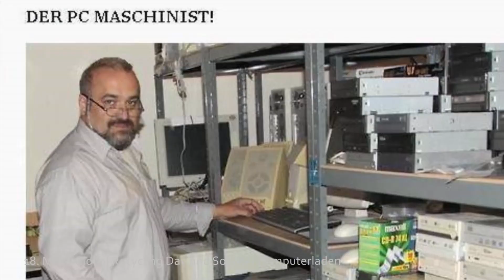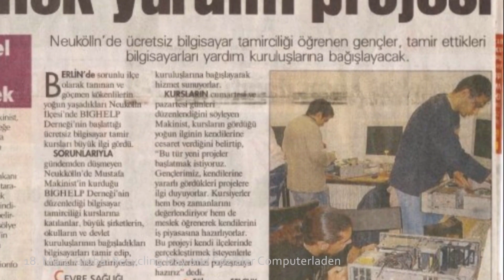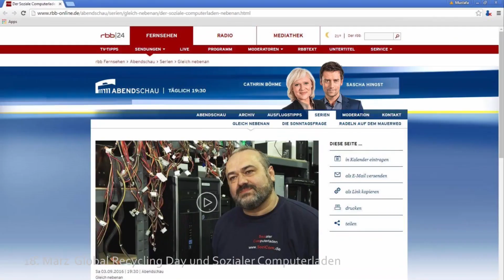18. März Weltrecyclingtag und Sozialer Computerladen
18. März Weltrecyclingtag und Sozialer Computerladen

18. März ist der Weltrecyclingtag.
Ziel ist es, die Bedeutung des Recyclings für die Umwelt und für die globale Wirtschaft ins Bewusstsein der Menschen zu rücken.
2021 wurden in Deutschland rund über ein Million Tonnen Elektroaltgeräte gesammelt und zurückgenommen.
Der weit überwiegende Teil waren Altgeräte aus privaten Haushalten.

Mustafa Makinist der gründer von Sozialer Computerladen ist Recycling-Experte in der dritten Generation.
Schon sein Großvater und sein Vater haben Grammophone, Nähmaschinen und diverse Haushaltsgeräte vor dem Müll gerettet, indem sie sie repariert haben.

Der Sozialer Computerladen ist einer der beständigsten Computer recycler in Deutschland.
Seit seiner Gründung hat Sozialer Computerladen mehrere Tonnen Computerschrott vor der Mülltonne gerettet.
Die dem Sozialen Computerladen gespendeten Computer werden fachgerecht aufbereitet und zum Selbstkostenpreis abgegeben.
Unbrauchbare Hardware wird auf Recyclinghöfen entsorgt.

Sie können die Arbeit des Sozialen Computerladens unterstützen, in dem Sie für den Laden werben, Ihren ausrangierten Computer abgeben und in dem Sie in den Sozialen Medien kostenlos und unverbindlich folgen.
Sozialer Computerladen, sozial benachteiligte Menschen, zukünftige Generationen und vor allem unsere Umwelt dankt ihnen tausendfach.

Der erfahrene Computertechniker Mustafa Makinist der auch sozialpädagogischer Familien- und Jugendberater ist.
Ohne staatliche Zuschüsse finanziert Makinist aus den Verkaufserlösen die Senioren und Väterberatung.

Sozialer Computerladen
Briesestrasse 6
12053 Berlin - Neukölln